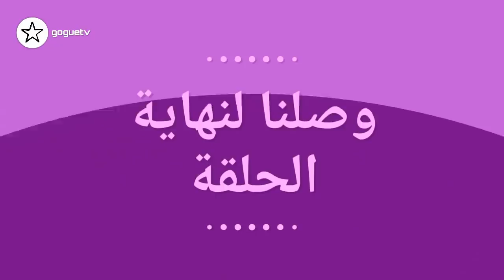مقطع من اغنية نور ستارز و حقيقة علاقة وسام و بيسان تيكت و لقاء رغدة بامها بعد الفراق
مقطع من اغنية نور ستارز
حقيقة علاقة وسام و بيسان تيكت
 لقاء رغدة بامها بعد الفراق